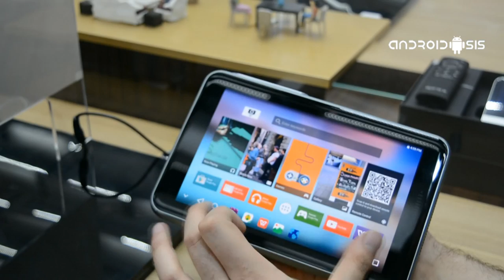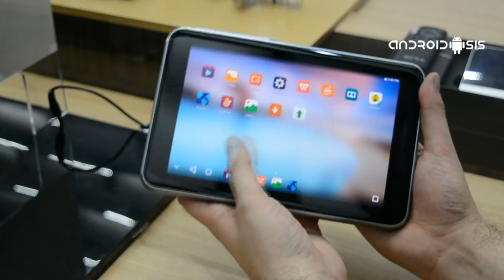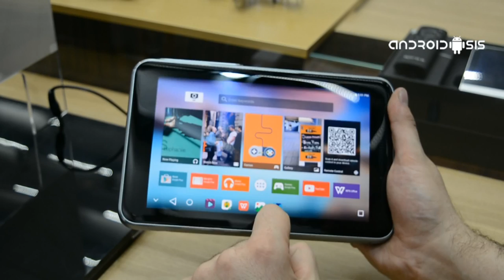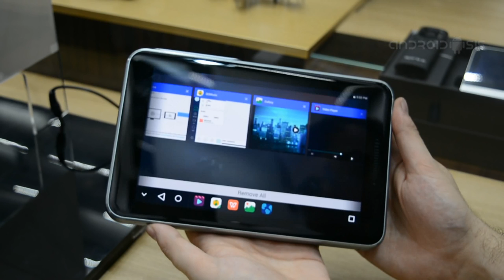ZTE Spro Plus, probamos el picoproyector de ZTE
Probamos el pico proyector ZTE Spro Plus, nuevo dispositivo de ZTE